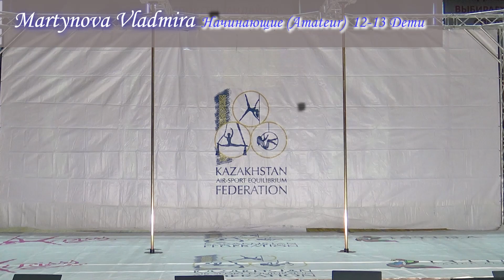Martynova Vladmira (DA Istina, Astana, Kazakhstan)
3 место
Спорт на пилоне Pole Sport
12-13 лет Дети  (Novice)
Начинающий (Amateur)
Республиканский Турнир Республики Казахстан 2022
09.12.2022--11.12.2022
город Караганда
Karaganda, Kazakshatn
Pole Sport Championship
Kazakhstan Republic